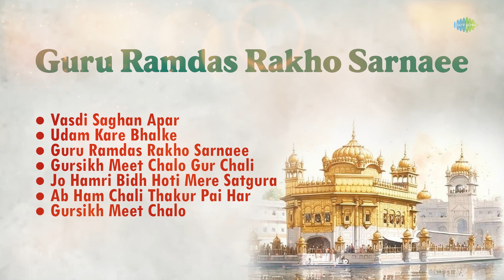Guru Ramdas Rakho Sarnaee | Vasdi Saghan Apar | Gurbani Kirtan | Punjabi Devotional Songs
Listen to a collection of peaceful Gurbani shabads in this Punjabi devotional jukebox. Let these soulful kirtans fill your heart with devotion, tranquility, and divine connection.

Timestamps:

00:00:00 - Intro
00:00:05 - Vasdi Saghan Apar
00:05:33 - Udam Kare Bhalke
00:12:30 - Guru Ramdas Rakho Sarnaee
00:18:34 - Gursikh Meet Chalo Gur Chali
00:25:47 - Jo Hamri Bidh Hoti Mere Satgura
00:33:20 - Ab Ham Chali Thakur Pai Har
00:40:01 - Gursikh Meet Chalo

Credits:
Song name: Vasdi Saghan Apar
Artist: Bhai Bakhshish Singh Ragi, Party
Music Director: K.S. Narula
Lyricist: Traditional

Song name: Udam Kare Bhalke
Artist: Bhai Harbans Singh Jagadhri Wale
Lyricist: N/A

Song name: Guru Ramdas Rakho Sarnaee
Lyricist: N/A

 / saregamagurbani